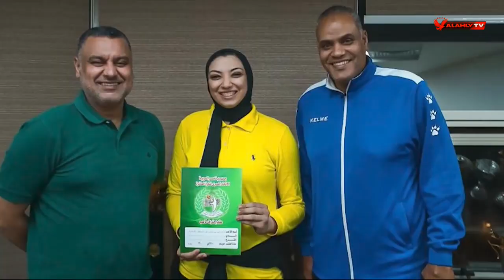حمدي_الصافي أسطورة الأهلي في الكرة الطائرة 🏐 صائد البطولات 🏆 | المجري